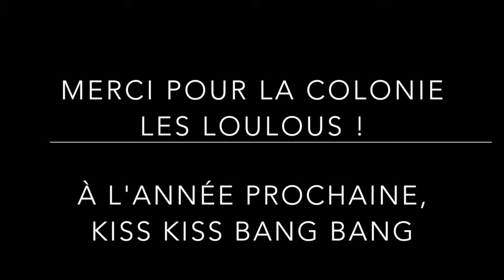SAINT-SORLIN NOEL 2016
CLIP DU SÉJOUR